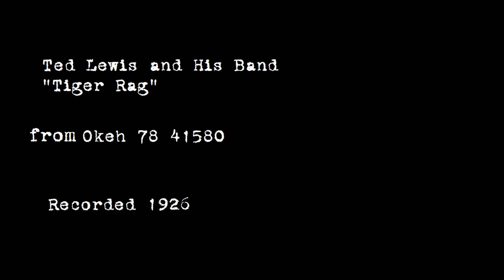Ted Lewis and His Band - "Tiger Rag" 1926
Ted Lewis and His Band plays "Tiger Rag," released as Okeh 78 41580 in 1935. Recorded in 1926.